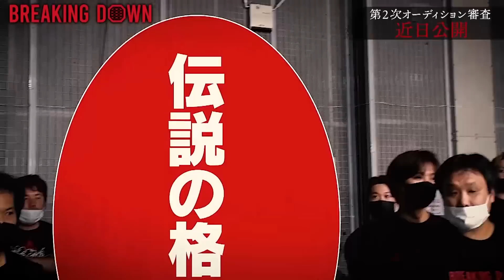BreakingDownのオーディションがとんでもないことになります…。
◯一言
　警棒所持はやばい...。

■Breaking Down 5 メインスポンサー 喧嘩道様のアプリはこちら

◆著書「革命のアウトサイダー」

◆SNS
　朝倉海